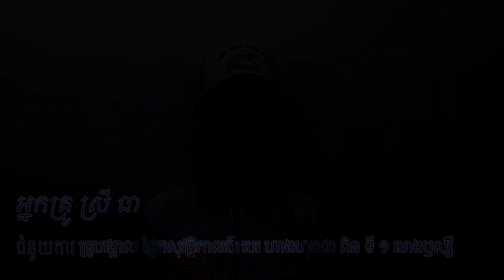វីដេអូរអប់រំពីច្បាប់ចរាចរណ៍ ជិះឌុបគ្នាអោយមានសុវត្តិភាព Dream 2021 ៊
Please follow me by New YouTube Channel
If you have anything please contact to me direct or Commet Below.